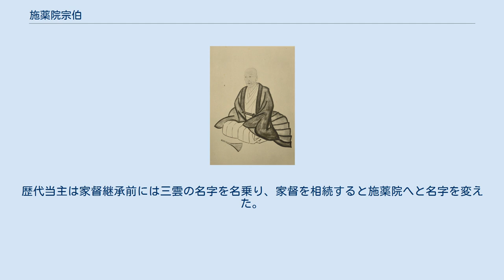施薬院宗伯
藤浪剛一『医家先哲肖像集』より施薬院宗伯 施薬院 宗伯（やくいん そうはく）、天正4年（1576年） - 寛文3年7月28日（1663年8月30日））は、安土桃山時代から江戸時代初期の医学者。
父は三雲資隆。
子に施薬院宗雅、宗屋（一鴎宗虎養子）、胤海（大僧正、天海の弟子）、三雲定直（松平重勝家臣）、三雲資政（兄・定直の養子）、女子（大奥に仕える）。
 近江国に生まれる。
幼くして父を亡くし、一鴎宗虎に養育されて医業を学び、薬の知識も得る。
後に施薬院全宗の養子となるも、その嫡男施薬院秀隆が夭折したため、急遽跡継ぎとして家業を継ぎ、法眼に叙任されて豊臣秀吉の侍医となった。
慶長4年（1599年）に養父の全宗が没すると法院に叙任され、勅許により施薬院使に任じられ、御所昇殿を許された。
そして、徳川家康仕えていつも側にあり、家康の子の武田信吉が疱瘡にかかった時には、その薬によって立ちどころに治癒した。
翌年の関ヶ原の戦いにも供奉し、9月11日に家康が体調が優れない時に薬を調合しこれを勧めた。
9月13日に家康が岐阜に着陣してからは、常に陣中にあった。
 慶長19年（1614年）から始まる大坂の陣では、徳川秀忠に同行している。
元和3年（1617年）8月14日、山城国愛宕郡、葛野郡、和泉国泉郡、近江国野洲郡内において480余石の領地を賜った。
養父の妻に賜った野洲郡の領地と併せて500余石を知行する。
寛永11年（1634年）、二条城内に一宇を与えられ、のちに致仕し、養老料月俸50口を賜った。
 寛文3年（1663年）、88歳で没する。
法名は同じ宗伯。
東叡山護国院に葬られた。
 徳川将軍家（家康、秀忠、家光）が入洛の際には、宗伯の屋敷で装束を改め参内したので、代々これが慣例となった。
禁裏付医師として京都に定住した。
歴代当主は家督継承前には三雲の名字を名乗り、家督を相続すると施薬院へと名字を変えた。